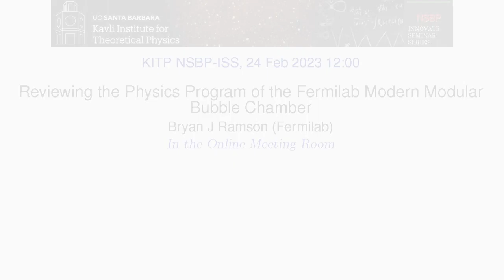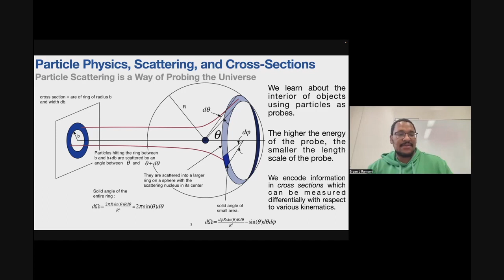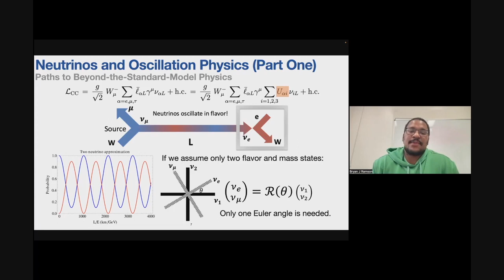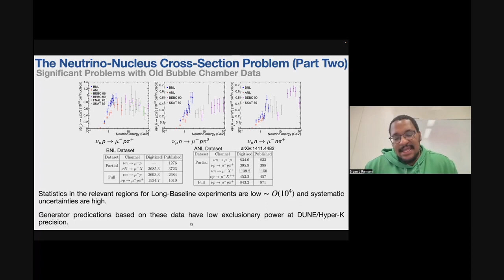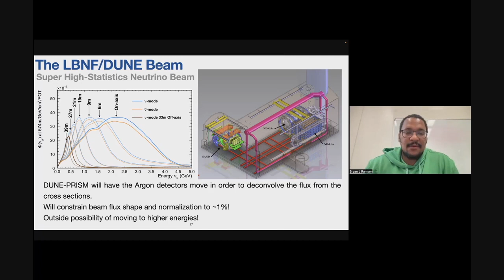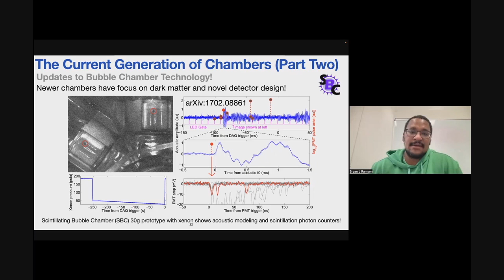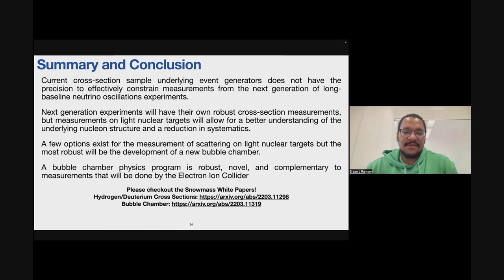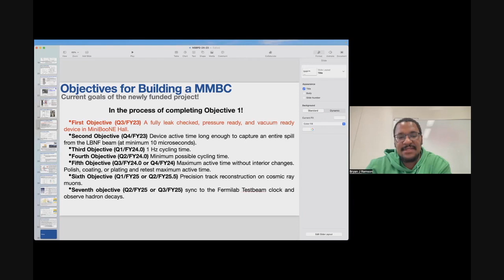Innovate Seminar Series February 24, 2023 - Dr. Bryan J. Ramson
"Reviewing the Physics Program of the Fermilab Modern Modular Bubble Chamber"
Long-baseline neutrino oscillation experiments present some of the most compelling paths towards beyond-the-standard-model physics through measurement of PMNS matrix elements and observation of the degree of leptonic CP violation. State-of-the-art long-baseline oscillation experiments, like NOvA and T2K, are currently statistically limited, however uncertainty in neutrino-nucleus scattering represents an important source of systematic uncertainty in future experiments like DUNE and Hyper-Kamiokande. Neutrino cross-section uncertainties can be reduced through high-statistics measurement of neutrino interactions on light nuclei, but creating a detector with an appropriate light target has proved elusive since the hydrogen bubble chambers designed in the 70’s. Modern bubble chamber-based dark matter detectors like PICO and the Scintillating Bubble Chamber have demonstrated that advances in sensor technology, computing, and automation would allow a modern bubble chamber to fully utilize the megawatt scale intensity LBNF beam. This talk will review the broad physics program and the construction of a hydrogen bubble chamber for use with neutrinos at Fermilab.